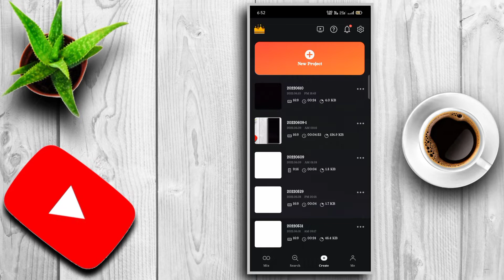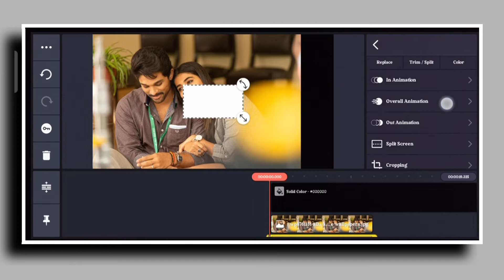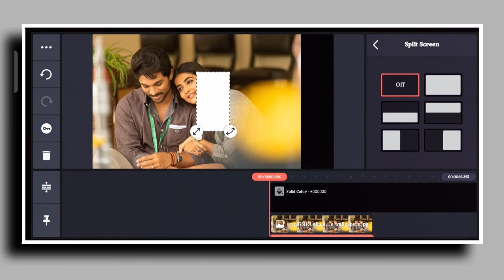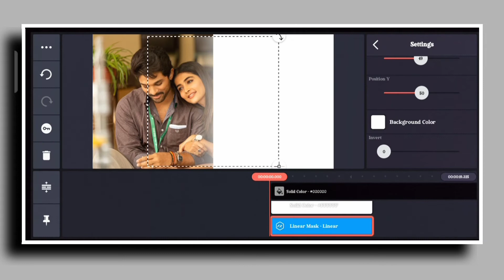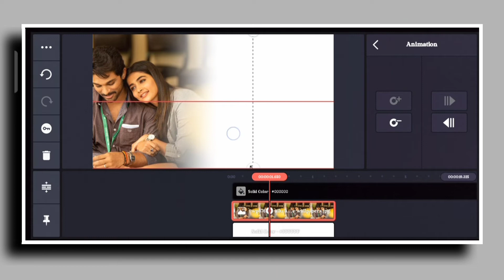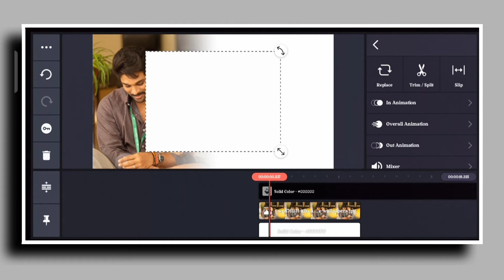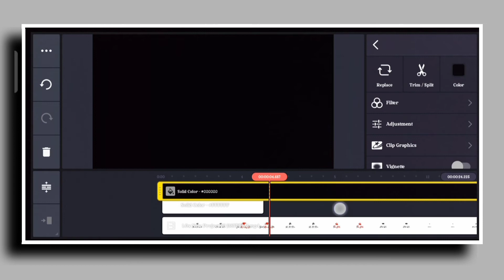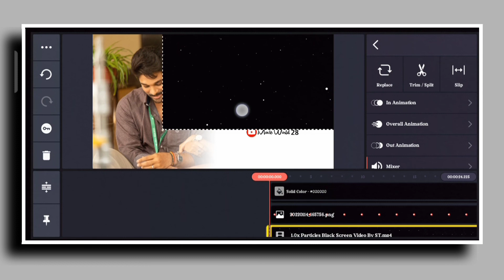Trending Pop-Up Text Effect Status Editing In Kinemaster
Pop -Up Status Editing In Kinemaster 2022 ||

🏷 Our Tags-
trending lyrics video editing in kinemaster
how to make lyrics video in kinemaster
how to create lyrics video in kinemaster
how to make song lyrics how to create song lyrics video
kinemaster song lyrics video editing
lyrics status editing
kinemaster se lyrics video kaise banaye
how to make lyrics video in instagram reels instagram reels lyrics status editing
how to make lyrics video with my pictures
Kinemaster Trending Lyrics Video Editing | How To Make Lyrics Video In Kinemaster | Lyrics Editing
pop-up status editing in kinemaster
pop-up lyrics editing
pop-up lyrics editing in kinemaster
pop-up lyries editing with picture